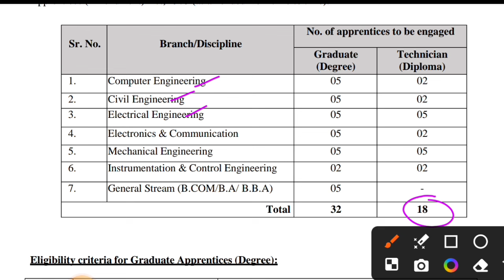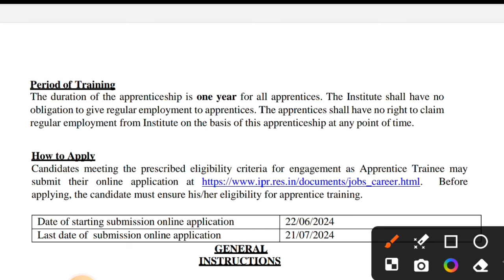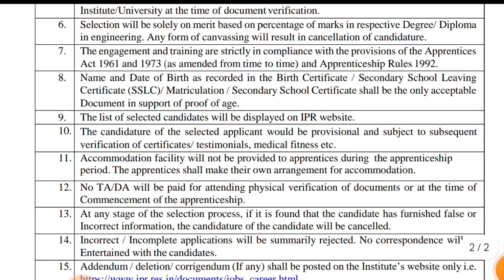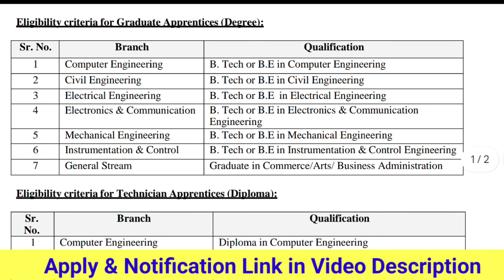IPR New Recruitment 2024। Freshers 😍। Diploma & B.tech। All India Eligible। IPR Vacancy 2024। Jobs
✔️Hashtag ☑️